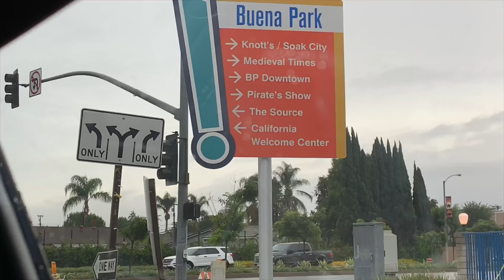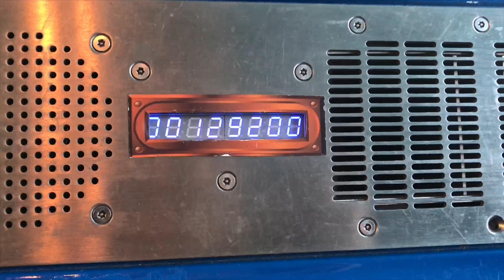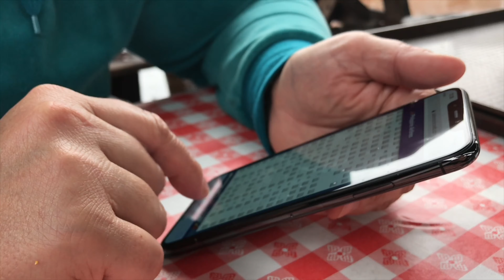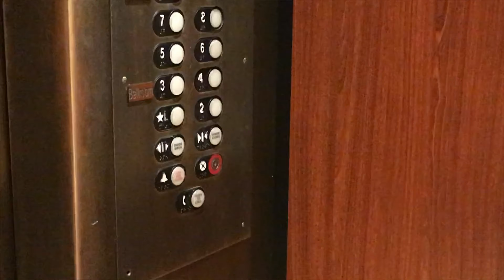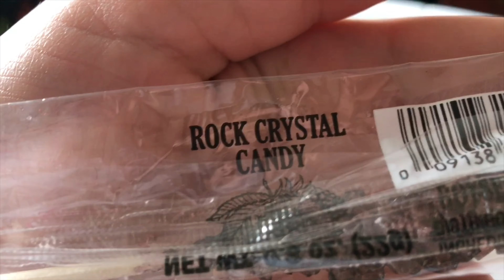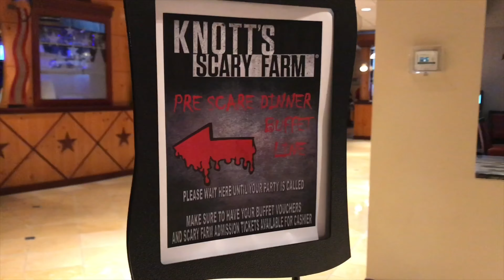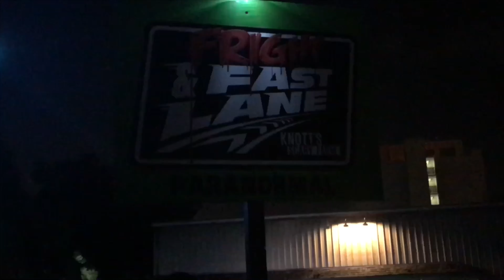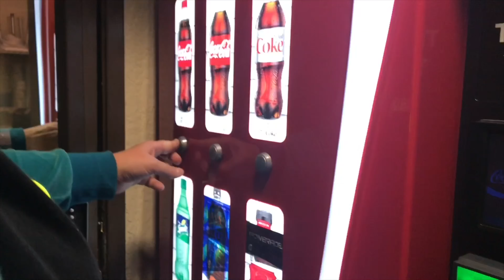KNOTT'S SCARY FARM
Comment any suggestions you have for video ideas